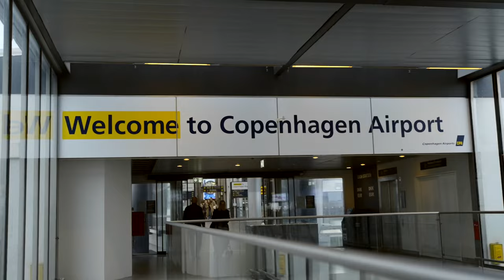Aligator x Thoby - Turn Up The Heat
Brand new single from Aligator "Turn " from Aligator's forthcoming Album.
Written by : Ali Movasat, Jackie Stjernekilde Thoby.
Produced by:  Dj Aligator, Thoby, Markus Bøgelund Lindemann, Jakob Hongwiset Kristensen.
Recorded & Mixed by: Dj Aligator & Jakob Hongwiset Kristensen.

Video: Emil Bandholm, Mantas Hesthaven, Simon Hesthaven

Mastered By: Matt Tilston (Wired Masters, London)